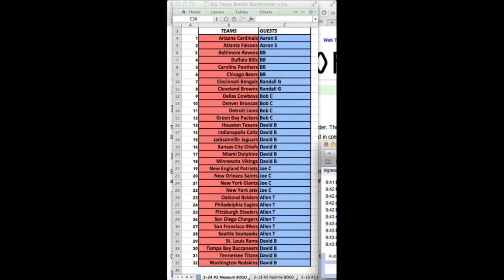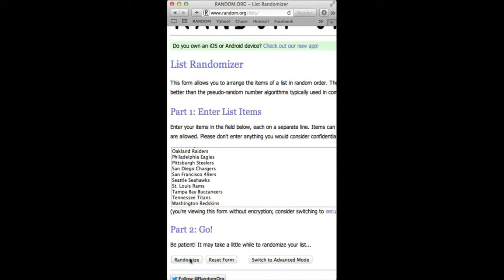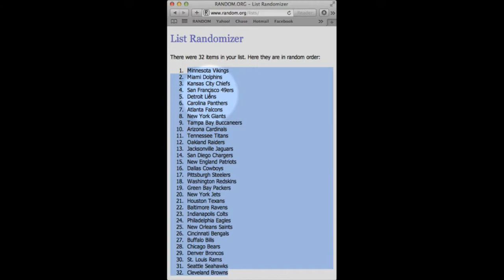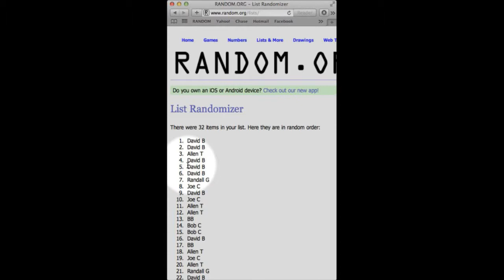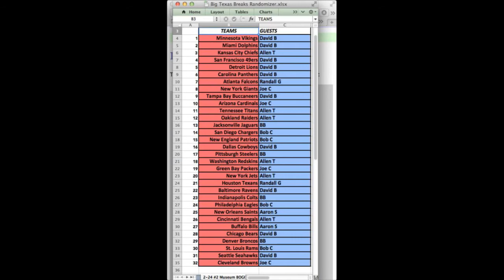Box #2 '13 Museum Collection FB BOGO Randomize